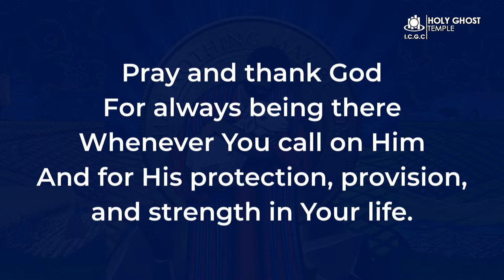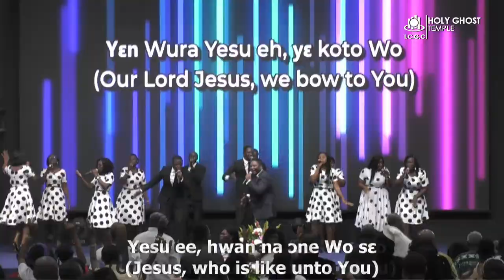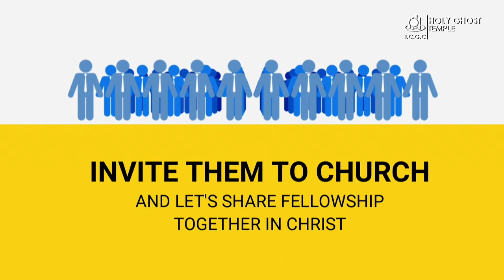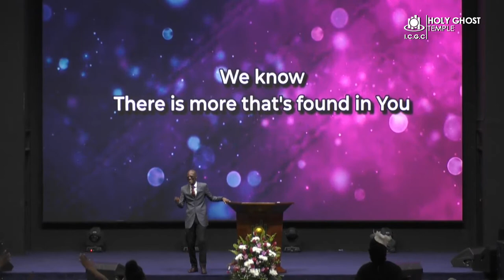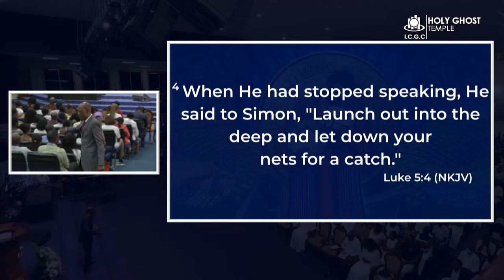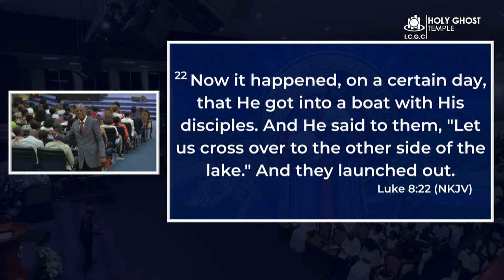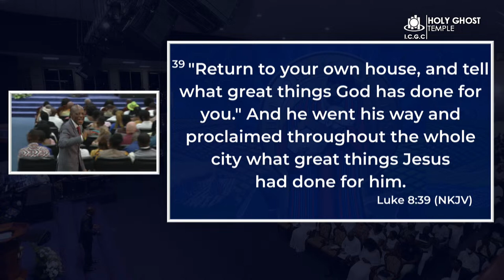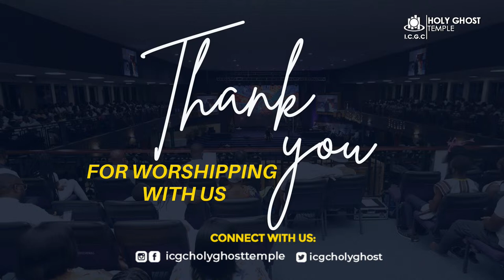Sunday Worship Service with Prophet Christopher Yaw Annor || 12th March 2023